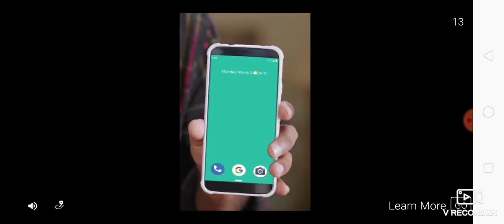How like get pink diamond seeing video 😂